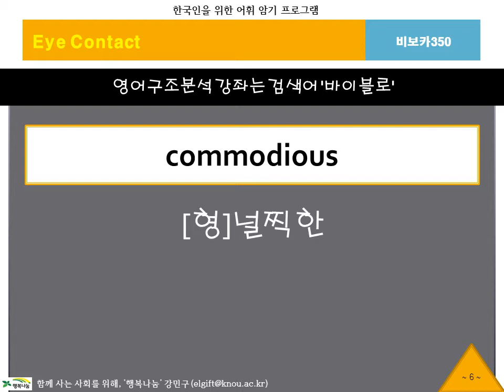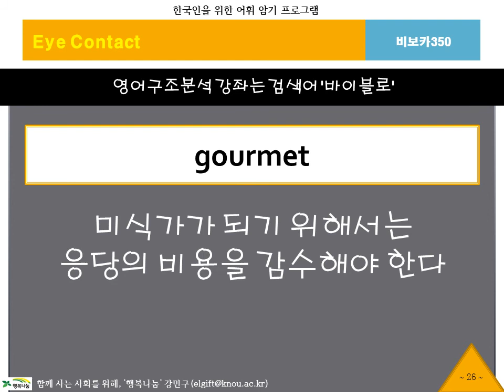BibVoca, 비보카, 아이콘택트350, 영어단어, 중등영어, 고등영어, 수능영어, 필수어휘, 단어암기, 단어공부, 영단어, 자동암기, 연상암기